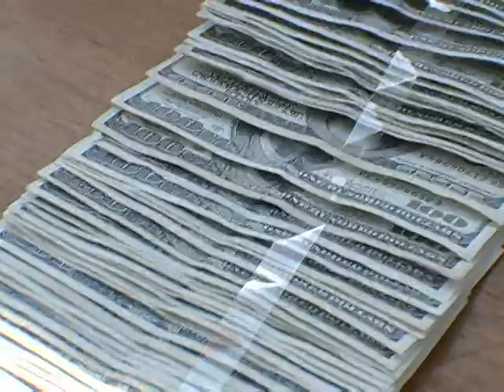Captura Doctor Arellano